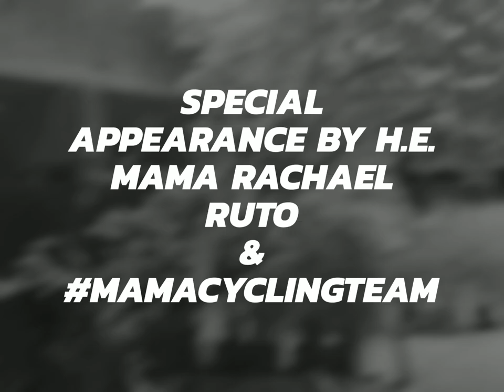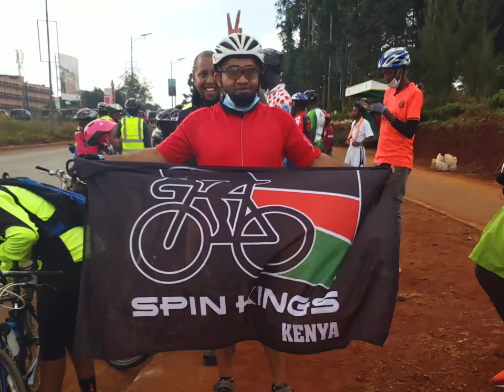24th October 2020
SpinKingsKe BeginnersRide 24th October 2020 together with Mama Rachael Ruto and MamaCyclingTeam